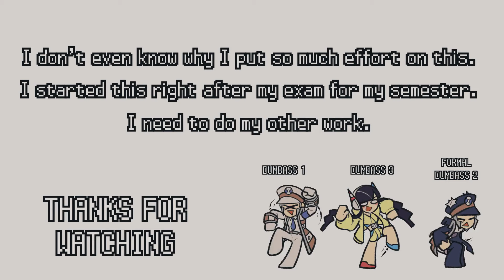Wonder of Wonder | サブマス + カミツレ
this is a dumb video of me practicing Adobe After Effects right when my semester ends. so, there's no big story.

both by Daniwell

characters all belong to Pokemon GameFreak